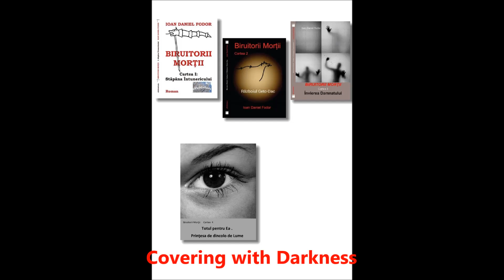The Impact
Picture: Pixabay
               Freepik.com